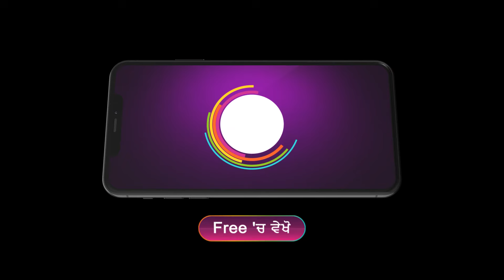Sehajveer | Ki Saurabh Fas Javega Gracy De Plan Vich? Watch On Zee Punjabi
Kabir has an altercation with Meher as she asks Sehajveer to leave her house. Sheetal confronts Kalyani over exposing her. Gracy warns Saurabh and calls Meher to ask about the missing evidence.